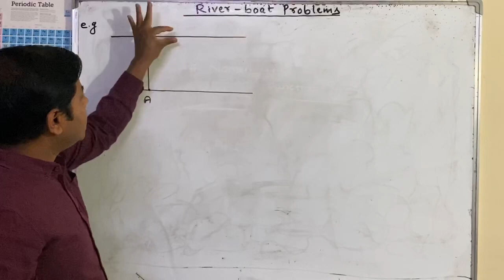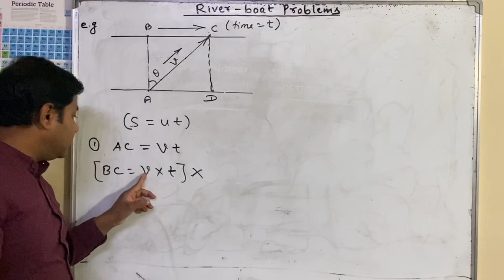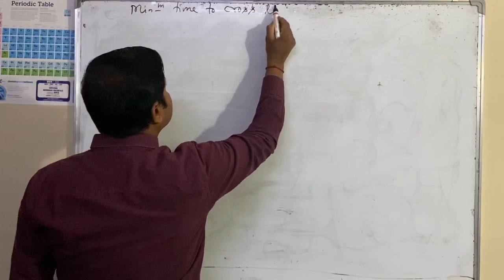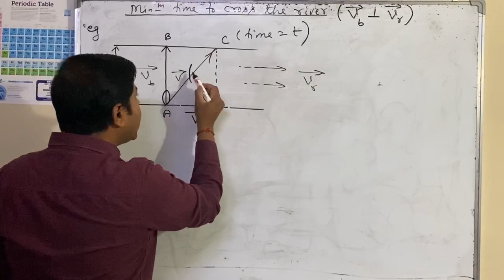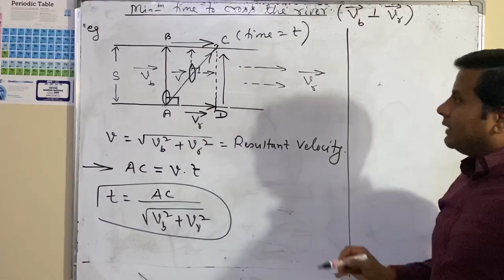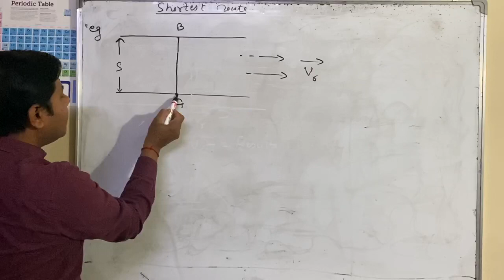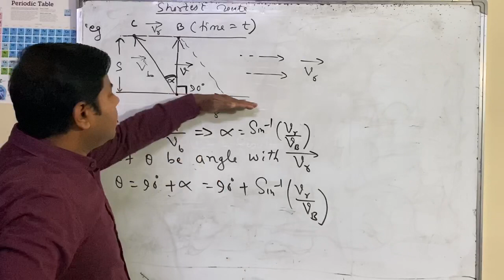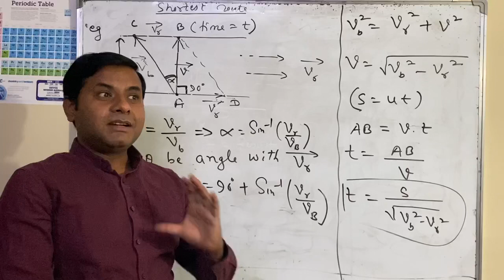River boat problems, Physics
For class 11, 12 and entrance